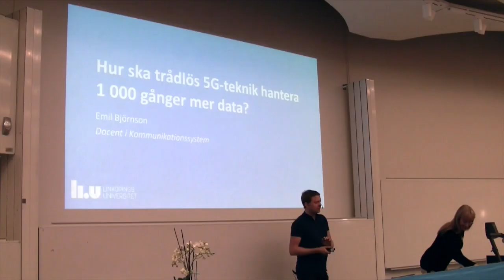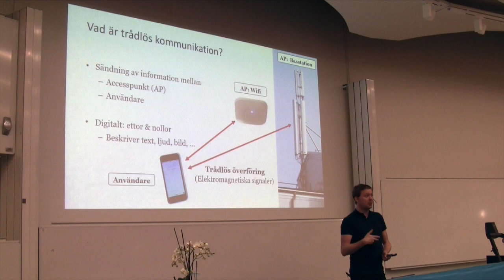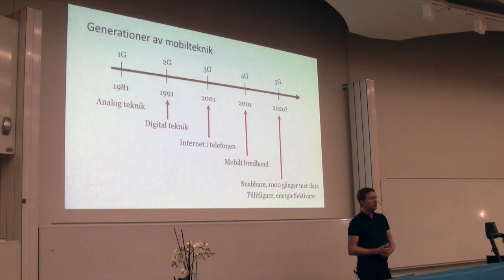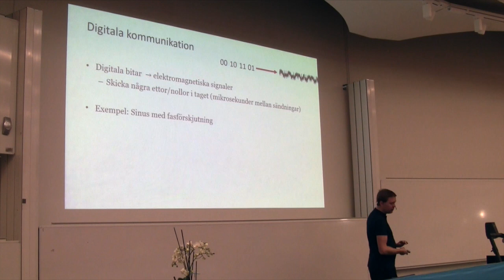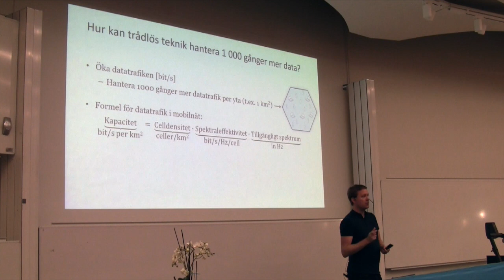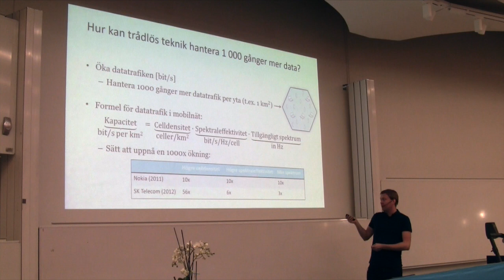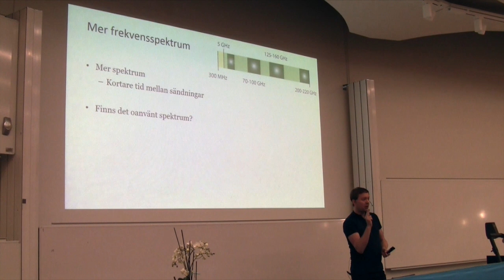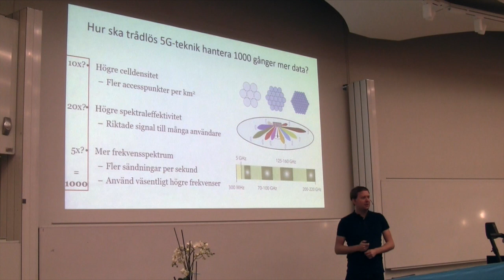Hur ska trådlös 5G-teknik hantera 1000 gånger mer data?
Föredrag av Docent Emil Björnson från Populärvetenskapliga veckan, Linköpings universitet, 19 oktober 2017.